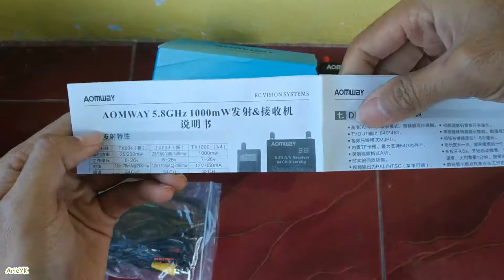UNBOXING Aomway RX006 DVR Diversity Raceband A/V Receiver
Description:
Brand: Aomway
Working frequency: 5.8G 48CH
Working frequency: FR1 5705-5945MHZ FR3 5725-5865MHZ  FR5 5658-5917MHZ
FR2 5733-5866MHZ FR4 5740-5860MHZ  FR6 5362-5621MHZ
DVR: D1 format,one channel video recording
Video compression format: MJPG
Video output format: AVI
Video format: NTSC/PAL auto
High sensitive receive: &gt;= -95%
Input voltage: DC 7-25V (2-6s)
Current consumption: 12V 170mA
Memory card: Max support 64GB.  (also support memory card that less than 64GB, but not support one more than 64GB.)
Size : 80 x 70 x 25mm
Weight : 137g

Features:
1.The new model will automatically save when the power is off, it is really black box function.
2.5.8G receiver, 48 frequency point,Raceband.
3.Double receive,can make the monitor no longer blue screen.
4.Frequencyband and frequency point independant display, aovoid mistake.
5.Upgrade video circuit and sensitivity, with 1W telemetry, could fly 32KM.
6.Add DVR video recording function, perfect synchro.

Package included:
1 x Aomway 5.8G 48CH receiver with DVR Recorder
1 x 6dbi Antenna
1 x 2dbi Rod omni Antenna
1 x AV male cable
1 x AV female cable
1 x Power cable